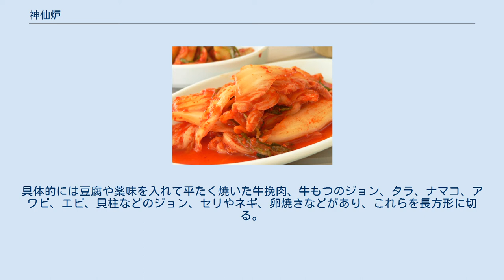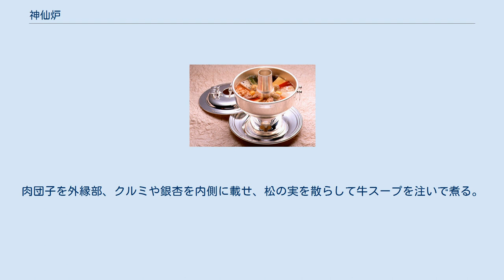神仙炉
韓国のスープ・鍋料理
神仙炉 神仙炉（シンソルロ、シンソンロ、朝: 신선로）は、朝鮮の鍋料理。
李氏朝鮮の宮廷料理でありチョンゴルに分類される。
口を悦ばす材料が入っていることから悦口子湯（ヨルグジャタン、朝: 열구자탕とも呼ばれ、神仙爐とも書かれる。 神仙炉は中央に煙突が付いた専用の鍋に具材を放射状に並べてスープを注ぎ調理し、この鍋も神仙炉と呼ばれる。五行思想にもとづく五味五色という朝鮮宮廷料理の基本的な考え方から、青（緑）、赤、黄、白、黒の五色を基調とした山海の多様な食材を用いるようになった。
伝説によれば、燕山君の治世に苛烈な士禍のため鄭希良が山中に隠遁し、野草や山菜を火炉で煮炊きしたのが起源とされる。
この様子が神仙のようだったことから、神仙炉という名前が付いたという。
 正式な形では19種類の具材を使用する。
具体的には豆腐や薬味を入れて平たく焼いた牛挽肉、牛もつのジョン、タラ、ナマコ、アワビ、エビ、貝柱などのジョン、セリやネギ、卵焼きなどがあり、これらを長方形に切る。
鍋底には野菜の切れ端などをしき、その上に長方形に切った具材を放射状に並べる。
肉団子を外縁部、クルミや銀杏を内側に載せ、松の実を散らして牛スープを注いで煮る。